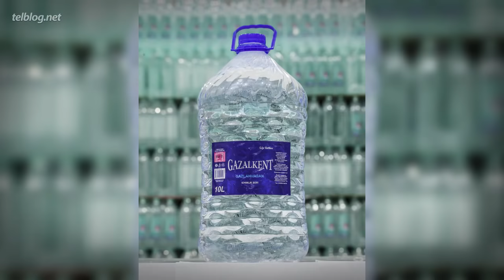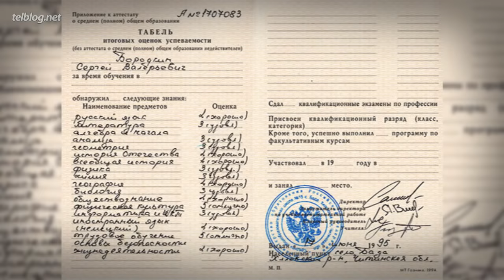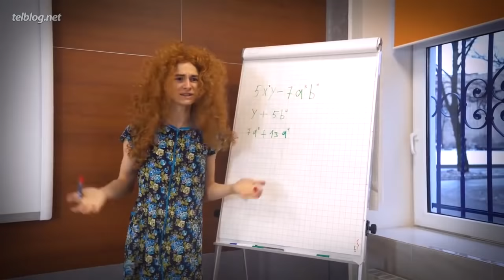Топ10 Способов ОТШИТЬ Родаков!